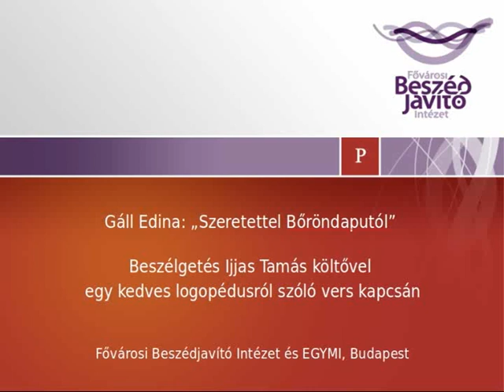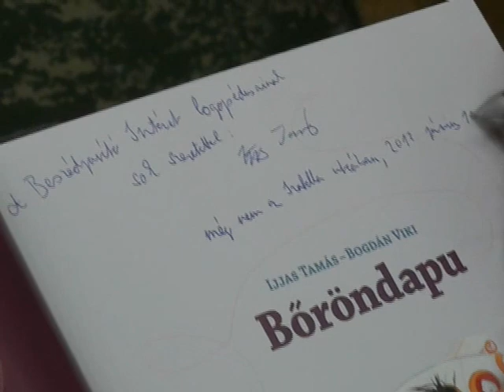Beszélgetés Ijjas Tamás költővel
Beszélgetés Ijjas Tamás költővel egy kedves logopédusról szóló vers kapcsán